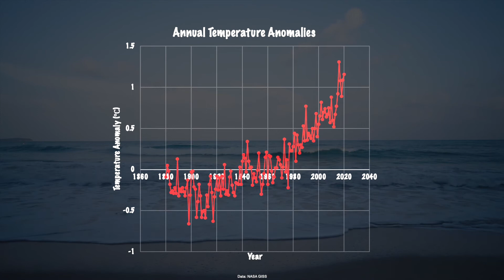Weather vs Climate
Climate change poses an enormous threat to the natural world, as well as to humans. On this WorldEnvironmentDay take a look with us at the difference between weather and climate - a useful thing for us all to understand as we join the ClimateMovement to protect our planet!